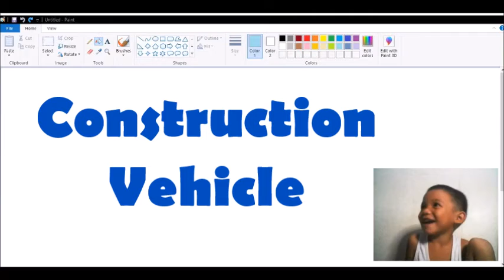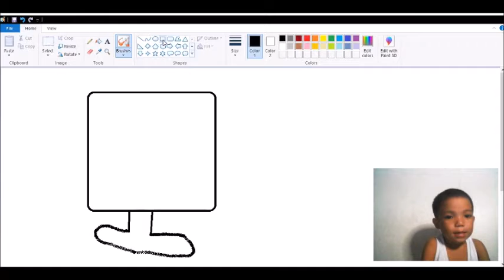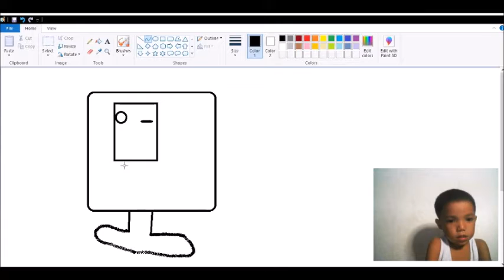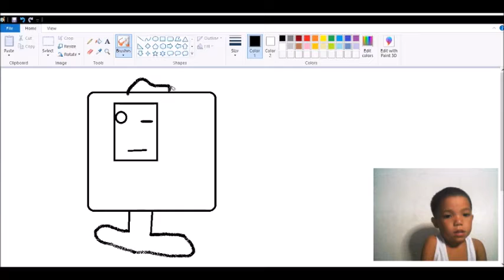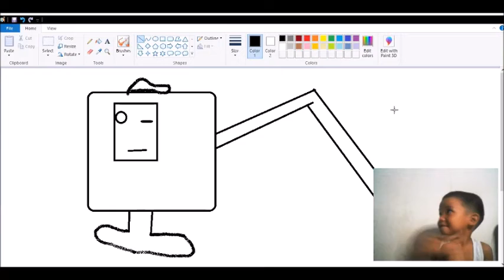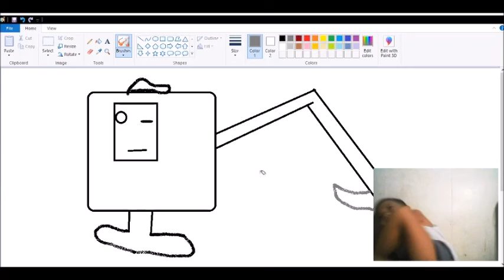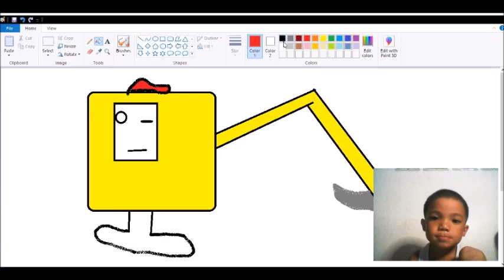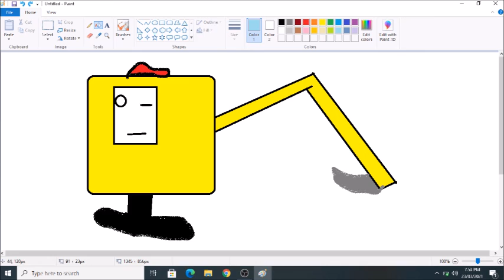TERENCE DRAWS A CONSTRUCTION VEHICLE (Microsoft Paint)